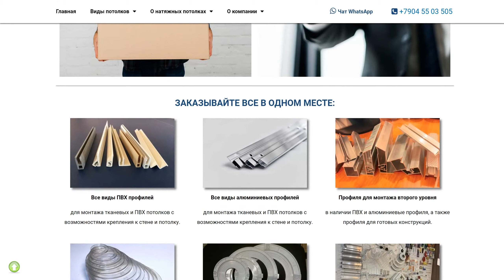Комплектующие для натяжных потолков в Новосибирске